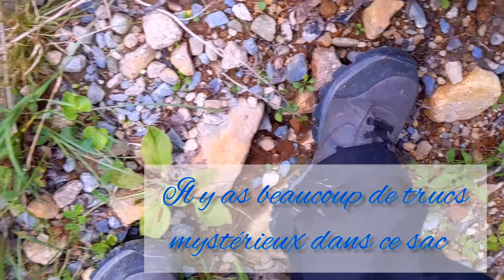Du sable multicolore + la plus grosse agate que j'ai vue de ma vie!